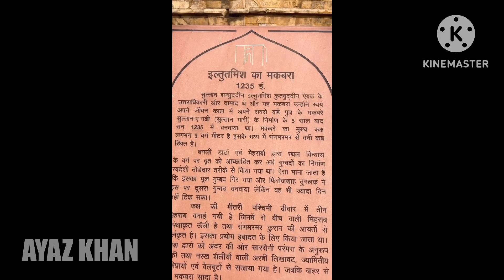क़ुतुबमीमार कब और किसने बनाया